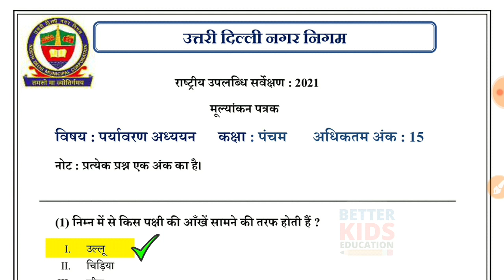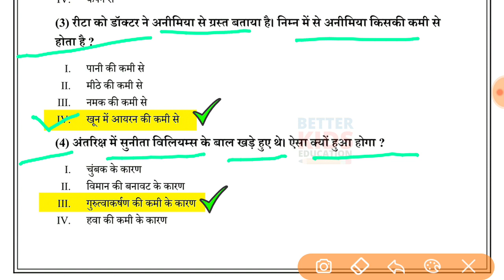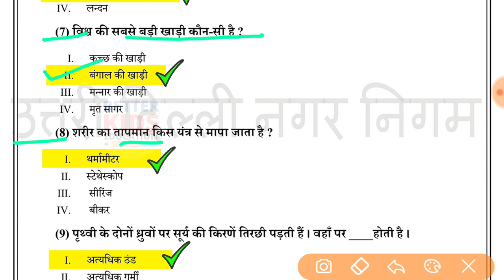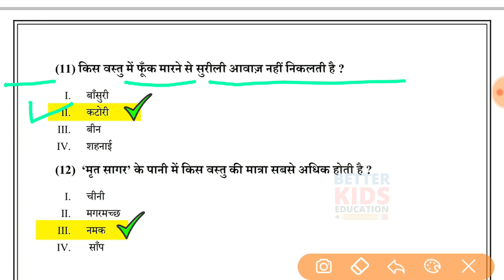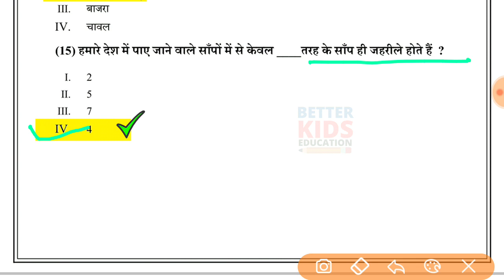NDMC Class 5 पर्यावरण अध्ययन राष्ट्रीय उपलब्धि सर्वेक्षण NAS Test Paper with solution (6/10/21) EVS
NDMC Class 5 EVS राष्ट्रीय उपलब्धि सर्वेक्षण NAS Test Paper with solution (6 Oct 2021)

NDMC Class 5 EVS National Achievement Survey NAS Test Paper
Hi, in this video we gonna tell about NDMC Class 5 EVS राष्ट्रीय उपलब्धि सर्वेक्षण पर्यावरण अध्ययन in simple way so that you can understand NDMC Class 5 EVS National Achievement Survey NAS Test Paper easily.
We solve all the question of NDMC Class 5 EVS NAS Test Paper with explanation.